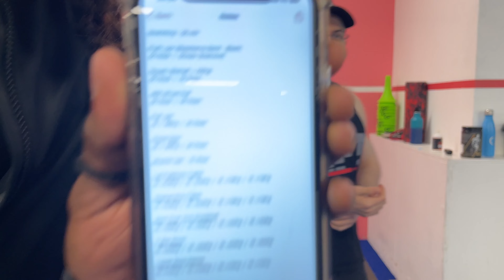POV - Friday 1:00 am Back workout with gym bro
Hi YouTube!

This was a gym workout with my friend, we both tried to push our limits to find out how strong we are.

Hope this will motivate you to push yourself harder in the gym💪💯🔥.

Don’t forget to enjoy the journey!

      pt.nanii